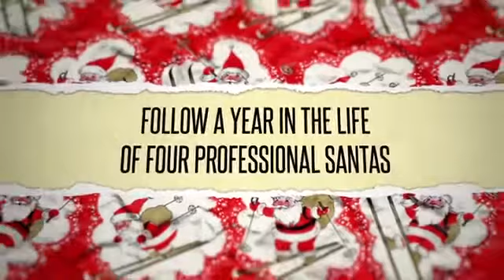I Am Santa Claus 2014 Trailer | Documentary | Mick Foley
I Am Santa Claus 2014

Everyone thinks of Santa Claus as a magical figure without flaws, but the men who keep his legend alive, real-bearded professional Santas, are nothing like the jolly ol' Saint Nick we've all grown up knowing. In reality, the mall Santa in your cherished children's photo has problems just like the rest of us. Even the jolliest of men fall victim to divorce, job loss, insecurity and even the occasional hangover. 'I Am Santa Claus' is a documentary that follows the lives of five real-bearded professional Santa Clauses as they anticipate and prepare the coming holiday season while showing them for who they actually are flawed, flesh and blood men who feel an overbearing responsibility to protect the integrity of the spotless, untarnished reputation of the "Red Suit."

Director: Tommy Avallone
Stars: Mick Foley, Russell Spice, Jim Stevenson